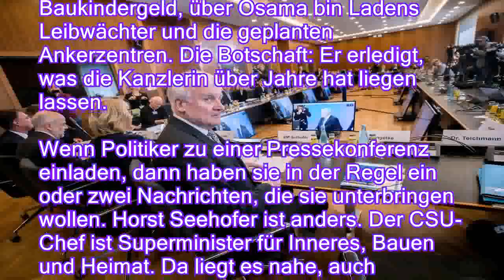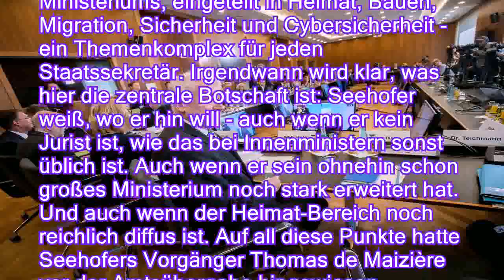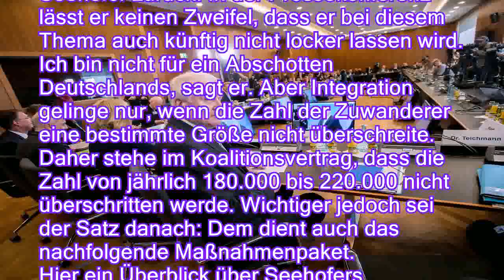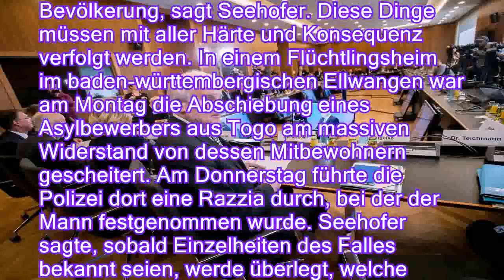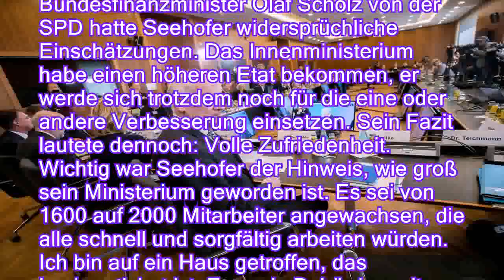Was Seehofer alles vorhat: Gestatten: der Deutschlandminister - n-tvde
Was Seehofer alles vorhat: Gestatten: der Deutschlandminister - n-tv.de
Von Hubertus Volmer

     Innenminister Seehofer lädt zur Pressekonferenz und spricht über das Baukindergeld, über Osama bin Ladens Leibwächter und die geplanten Ankerzentren. Die Botschaft: Er erledigt, was die Kanzlerin über Jahre hat liegen lassen.

Wenn Politiker zu einer Pressekonferenz einladen, dann haben sie in der Regel ein oder zwei Nachrichten, die sie unterbringen wollen. Horst Seehofer ist anders. Der CSU-Chef ist Superminister für Inneres, Bauen und Heimat. Da liegt es nahe, auch Pressekonferenzen supergroß zu machen.
Fast zwei Stunden sprechen Seehofer und seine Staatssekretäre über die Pläne des Ministeriums, eingeteilt in Heimat, Bauen, Migration, Sicherheit und Cybersicherheit - ein Themenkomplex für jeden Staatssekretär. Irgendwann wird klar, was hier die zentrale Botschaft ist: Seehofer weiß, wo er hin will - a